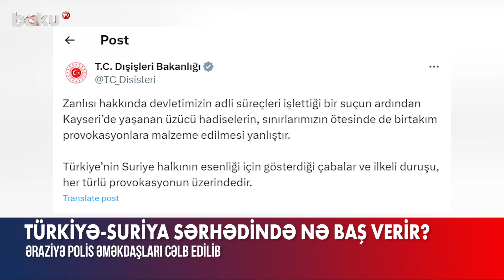Küçələrdə dəhşətli hücumların əsl səbəbi | Ərdoğandan təcili açıqlama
Suriyanın şimalında bir qrup şəxs Türkiyə bayrağını yandırıb, avtomobilləri atəşə tutub.
Buna cavab olaraq Şanlıurfada insanlar suriyalıların mağaza və evlərinə daşlarla hücum ediblər. Etirazçılar həmçinin Suriyaya keçmək üçün Öncüpınar sərhəd qapısına toplaşmağa da başlayıblar.
Bu arada ölkənin Xarici İşlər Nazirliyi Kayseri bölgəsində baş verən hadisələrdən sonra Suriyada həyata keçirilən təxribat aktları ilə bağlı bəyanat yayıb.
Bildirilib ki, rəsmi Ankaranın Suriya xalqının rifahı üçün göstərdiyi səyləri və prinsipial mövqeyi hər hansı təxribatdan üstün olub.
“Türkiyənin qanuni tədbir gördüyü bir cinayətin ardınca Kayseridə baş verən kədərli hadisələri sərhədlərimizdən kənarda təxribatlara əsas kimi istifadə etmək düzgün deyil", – deyə bəyanatda qeyd olunub.
Bu açıqlamanın fonunda Türkiyənin Milli Kəşfiyyat Təşkilatı Suriyadakı vəziyyətin nəzarətə götürülməsi məqsədilə hərəkətə keçib.
Məlumat üçün bildirək ki, etirazlara Kayseri bölgəsində Suriya əsilli bir şəxsin azyaşlını cinsi qısnamaya məruz qoyması ilə bağlı yayılan xəbərlər səbəb olub. Bu hadisədən sonra sakinlər bölgədə yaşayan suriyalıların evlərinə və maşınlarına ziyan vurmağa başlayıb. Vəziyyət o həddə çatıb ki, əraziyə polis əməkdaşları cəlb olunub.
Qeyd edək ki, hazırda sözügedən şəxs saxlanılıb.